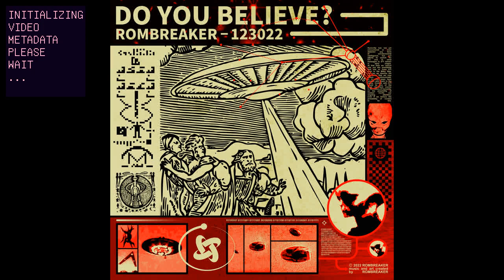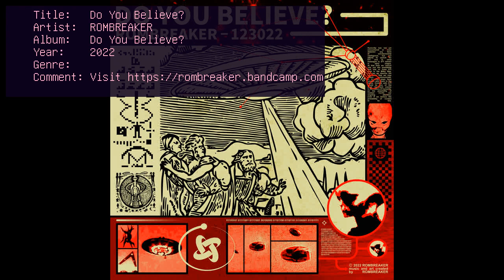ROMBREAKER - Do You Believe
00:00  We're Not Alone
05:16  Ships In The Sky
11:52  Miracle Of The Sun
18:28  Battle Of Los Angeles
24:48  Lonnie Zamora
29:53  Phoenix Lights
35:55  Valentich Disappeared
41:05  Ruwa Incident
45:30  Do You Believe?